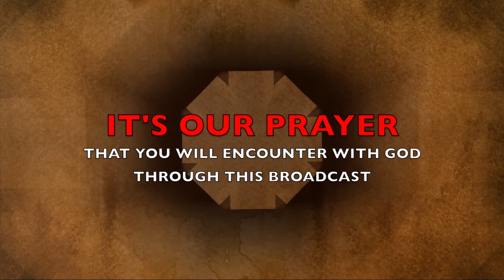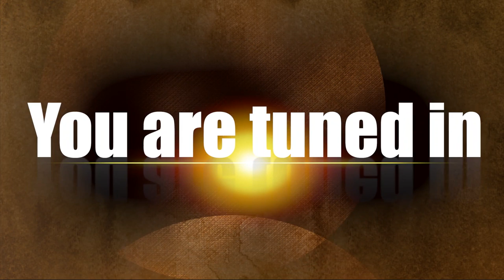The Morning Encounter Eps 78